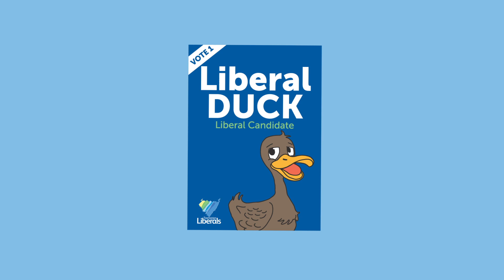Vote for TAFE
There are 60 election candidates committed to investing in TAFE and keeping it in public control so we can have more teachers, more courses and more students getting skills and training.

In short, the Liberal Party TAFE policy is privatisation. A primary aim of profit, no government control and private sector teachers is privatisation in anyone’s language.
By law, the primary aim of a Government Business Enterprise is to deliver a commercial rate of return to Government; in other words, profit. That's not public education and it's bad for students, industry and all Tasmanians.
The Liberal Party cannot duck the reality of their own policy, the Premier would not be able to direct the Board or the CEO of TasTAFE to hire a single teacher any more than he could march into the Hydro and instruct its CEO to hire an engineer.
If the Liberal Party gives away control of TasTAFE by converting it to a GBE they lose the ability to employ teachers, protect courses, prioritise industries, keep regional campuses open and prevent students getting gouged by higher fees.
The Liberal Party record over the past seven years is one of underfunding and undermining TAFE – with 54 less teachers and student numbers cut by more than 11,000.
When Hydro cut 80 jobs the Liberal Government said there was nothing they could do, it was out of their hands. Given they want to put TasTAFE in the same business setting, why would it be any different when job cuts, course cuts and campus closures begin?
On their record and their policy, the Liberal Party simply have no credibility on TAFE and cannot be trusted to keep their promises.